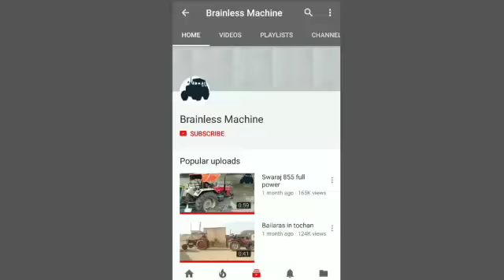Stunt of Bailaras and John Deere tractor vs fully loaded trolley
Stunt on Belarus and John Deere tractor vs fully loaded trolley